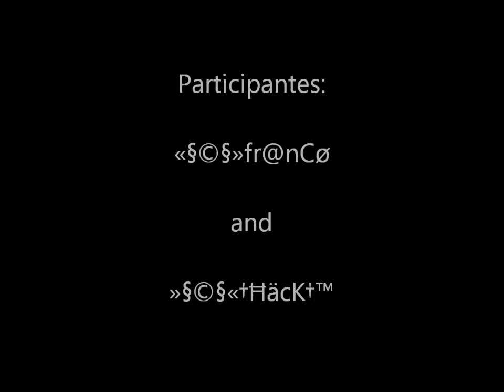The Floods 2 - Sala Oculta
Una sala Oculta en el Mapa "The Floods 2"